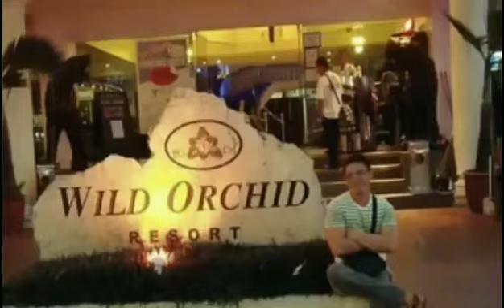Thanks to my editor god bless you 😊🤗